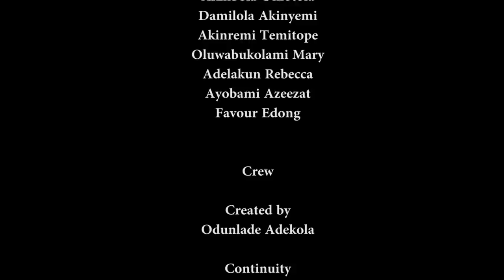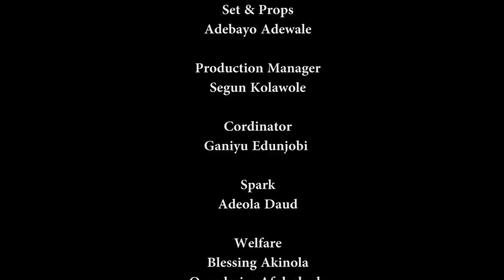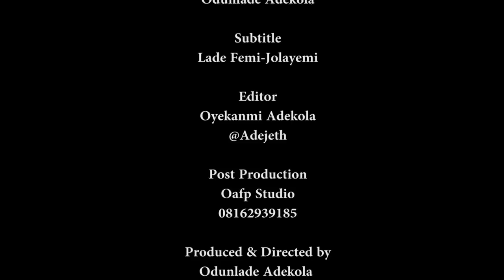SAAMU ALAJO (IPHONE) Latest 2021 Yoruba Comedy Series EP24 Starring Odunlade Adekola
Saamu's act of kindness turned against him in this episode when he exchange an asset in his possession for a necessity. Find out more in this hilarious episode.